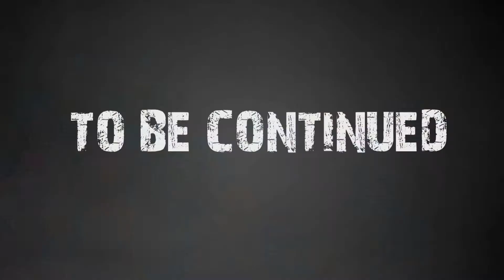Left 4 Dead 'The Movie' Part 1